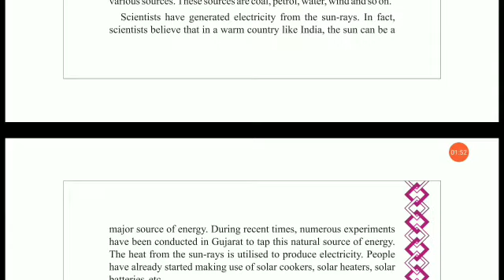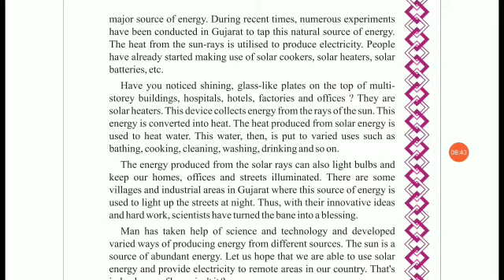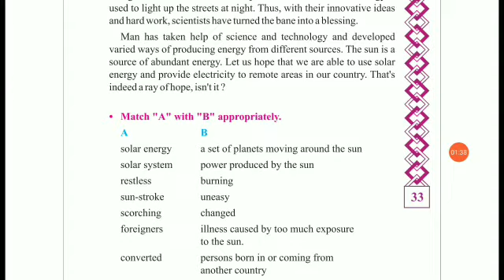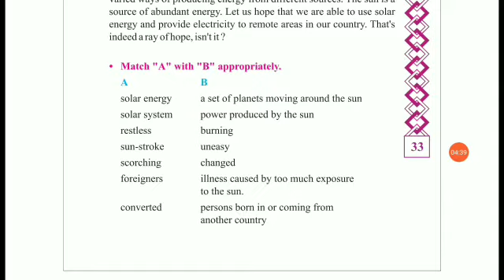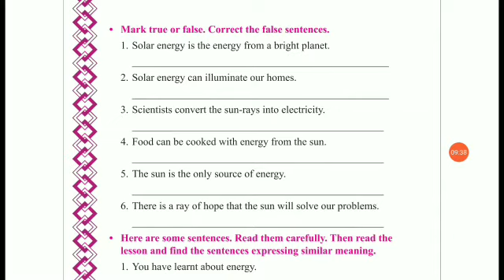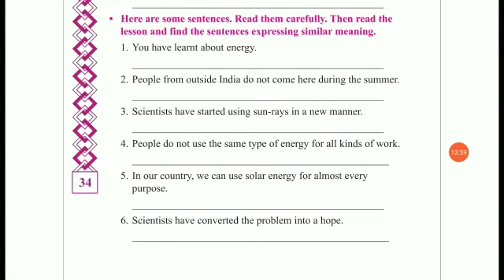STD 8 ENG. UNIT 4 [PART-3] [21-10]